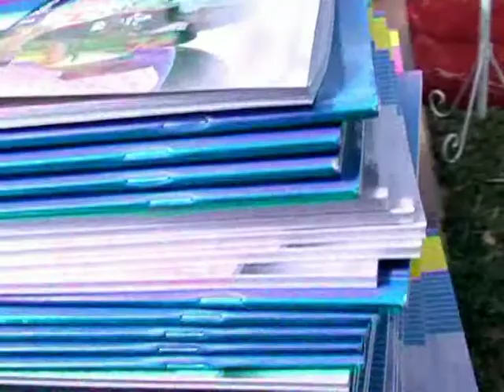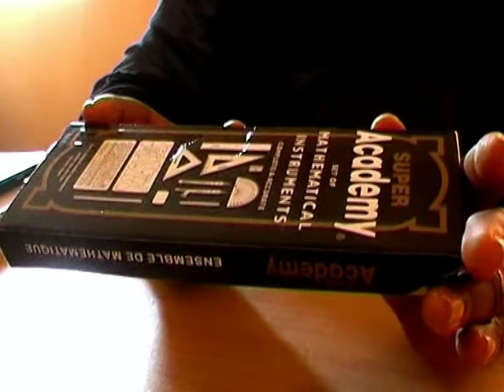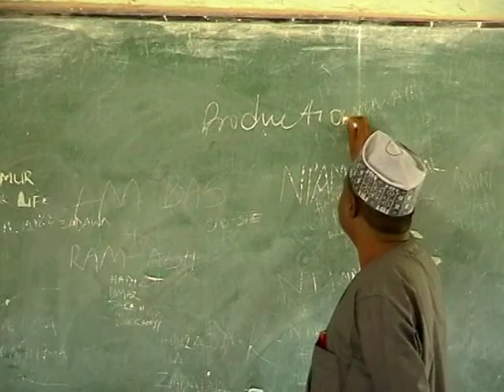educa5.flv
Isa Yuguda videos Bauchi State Governor Education health commerce